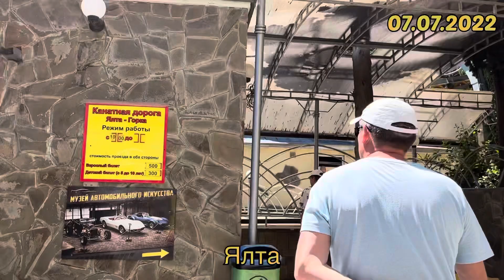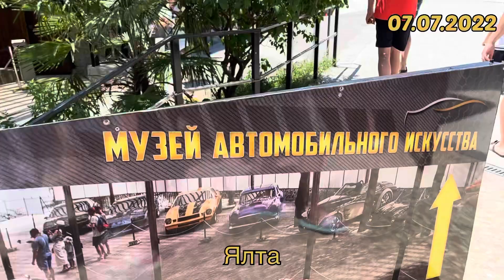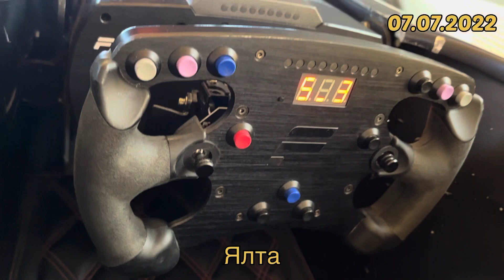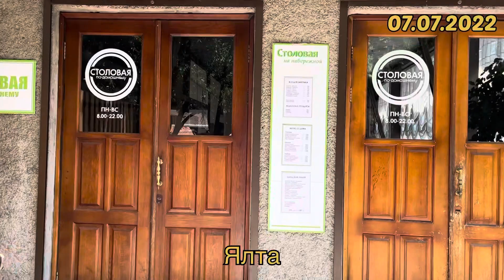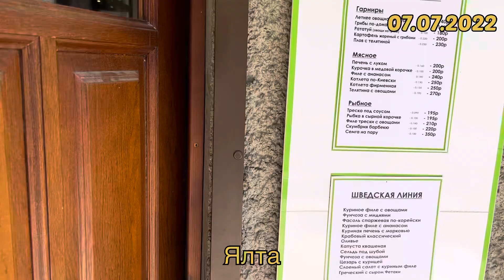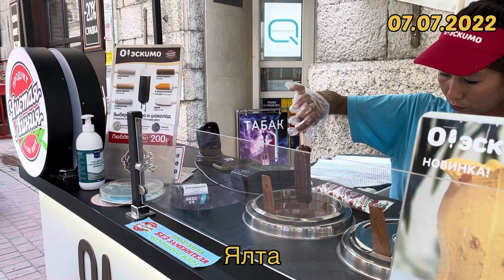Отпуск 2022 на машине…21 серия…Ялта